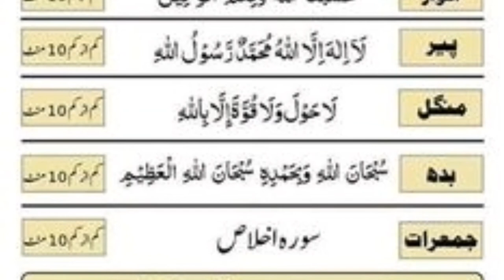Ghar mi khoshale lany ka mujarab noskha | dua for happiness